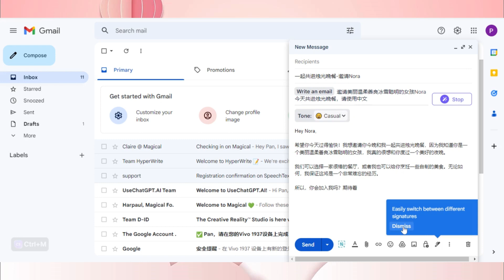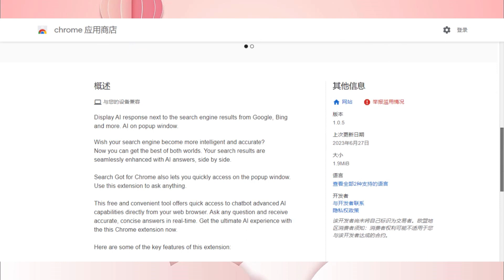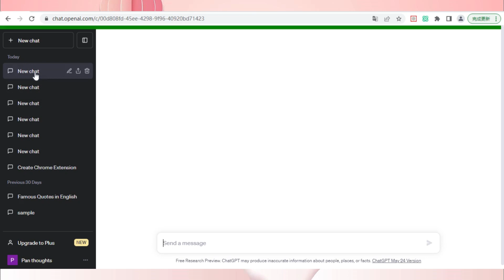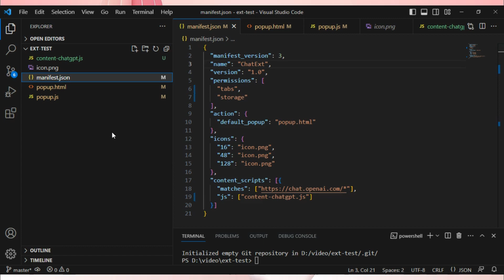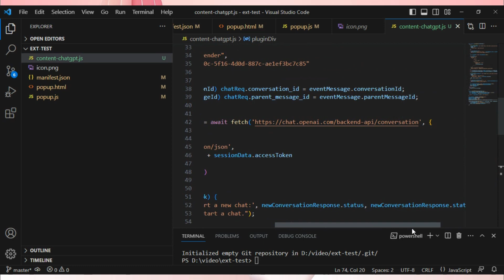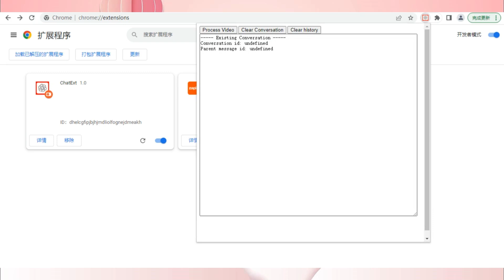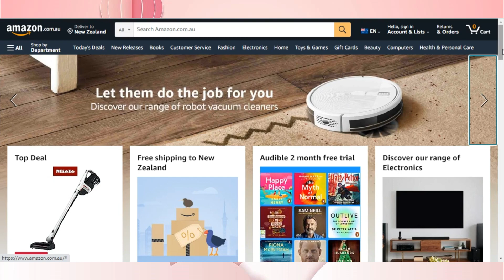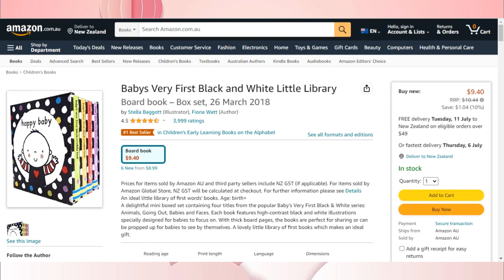借鸡生蛋赚钱神器！ChatGPT教我制作Chrome Extension通过最简单的自动化方法赚钱，代码免费送你！| ChatGPT赚钱 | AI自动化赚钱 | 思维潘多拉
你一定不知道的借鸡生蛋赚钱神器，零基础ChatGPT教你如何制作Chrome Extension实现免费使用ChatGPT API完成自动化批量生产内容，无需OpenAI订阅，无需API Key即可免费无限使用ChatGPT API来批量完成内容生产，文章，TikTok短视频，Youtube视频，通通自动化起来，而且完全免费，还可以轻松赚钱，千万不要错过！

刚刚创建的思维潘多拉资源分享免费FB群组，以后会转变为付费群组，所以抓紧时间申请加入哟。
这里我们会免费分享视频中使用的资源和代码，并提供讨论的空间，所以不要错过。

如果你正在考虑开创自己的事业 创业 赚钱，不要错过这期内容，这是一部手把手教你如何利用#chatgpt 等#ai 工具高效开展 自媒体创业 以及 网络赚钱 的影片，相信这会为你通往#财富自由 之路尽一份绵薄之力。

Background musics:
Track: Amazing Future

如果你看完这部影片有所共鸣，希望你可以帮忙：
2. 如果你同意我的观点，希望你可以分享出去
3. 有什么问题可以給我留言， 我一定尽力回复
我希望可以在你实现财富梦想的道路上，尽一份微薄之力。
希望你早日实现梦想！加油！

免责声明：
网络赚钱仍然需要投入你的精力和努力，天下没有免费的午餐。
视频仅供参考，不涉及任何财务相关的建议。
所有信息都是在互联网上找到的公开信息。做你自己的研究并做出你自己的决定。